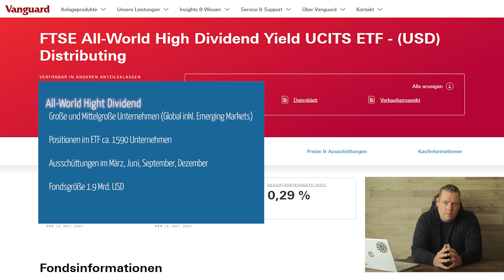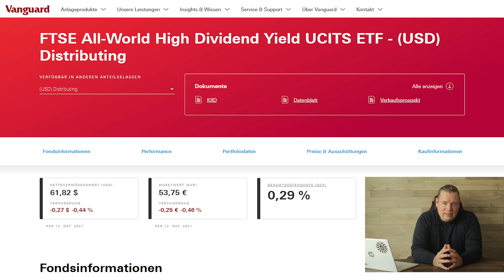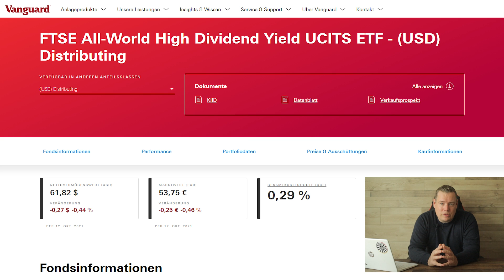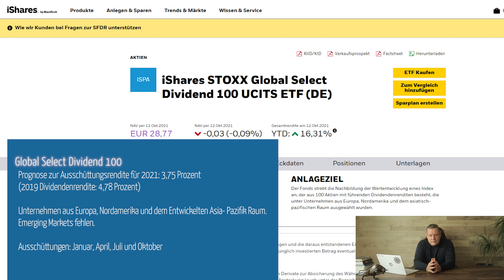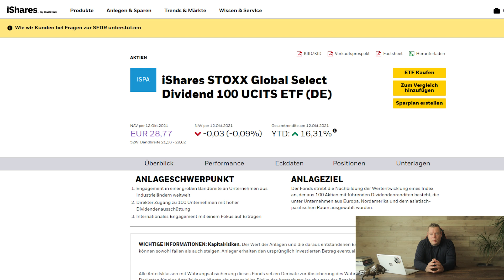10.000 € in Dividenden-ETFs investiert | Herbstoffensive 2021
Insgesamt wurden 10.000 € der Investitionsrücklage (Kriegskasse) entnommen und in zwei Dividenden-ETFs investiert, in den Vanguard FTSE All-World High Dividend ETF und in den iShares STOXX Global Select Dividend 100 ETF von Blackrock. Meine heimliche These lautet für diesen November und Dezember, es kommt zu steigenden Aktienkursen. So geschmeidig Dividenden auch sind, denk daran allein relevant bei Aktien ist für uns Investoren die Gesamtrendite - also Kurs Performance plus Dividendenertrag. Einige der weltweit besten Unternehmen der vergangenen 30 Jahre haben noch nie eine Dividende gezahlt oder werden erst nach Jahrzehnten großartiger Kursgewinnen beginnen; Amazon, Alphabet, Facebook, Berkshire Hathaway, Appel, Microsoft, Nvidia usw. Warum ich trotzdem jetzt in Unternehmen investiere die eine überdurchschnittliche Dividenden zahlen erläutere ich in dem Beitrag.

0:00 Einführung, Jahresende Rally 2021
0:21 Markt Prognosen
1:15 Aktien werden sau teuer werden
2:16 ETFs für globale Dividendentitel
3:05 Investition in Dividenden ETFs vs Technologie
3:54 Meine Gründe, Value, Cashflow & co.
6:14 Vanguard FTSE All-World High Dividend ETF
8:17 iShares STOXX Global Select Dividend 100 ETF
10:02 Fazit
10:43 Abschluss

► ► Mein Finanzsetting 2022:
► Meine Haupt- Aktiendepot | Comdirect Depot eröffnen * 50 € Prämie
► Meine Depot III. | Scalable Capital

Dividenden-ETFs aus dem Beitrag:
► Vanguard FTSE All-World High Dividend, WKN: A1T8FV ISIN: IE00B8GKDB10
► iShares STOXX Global Select Dividend 100 ETF, WKN: A0F5UH ISIN: DE000A0F5UH1

► ► Besondere Steuer- Empfehlung für 2021
► Konz: 1000 ganz legale Steuertricks

► ► Allg. Buchempfehlungen 2021:
► Souverän investieren mit Indexfonds und ETFs
► Souverän Vermögen schützen
► Warren Buffett - Das Leben ist wie ein Schneeball
► Antifragilität: Anleitung für eine Welt, die wir nicht verstehen

► ► Empfehlung des Hauses für Freunde und Familie, Meine TOP 4. ETF Auswahl 2021
► Vanguard S&P 500 ETF ISIN: IE00B3XXRP09, Laufende Kosten: 0,07 %
► Vanguard FTSE Developed World ETF ISIN: IE00BKX55T58, Laufende Kosten: 0,12 %
► iShares NASDAQ 100 ETF ISIN: DE000A0F5UF5, Laufende Kosten: 0,30 %
► iShares Core MSCI Emerging Markets IMI ETF ISIN: IE00BD45KH83, Laufende Kosten: 0,18 %